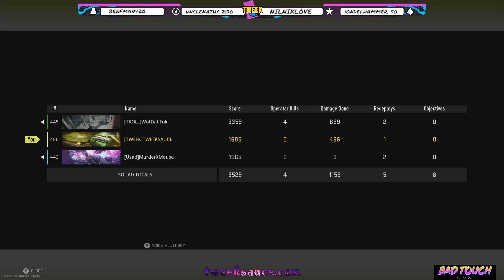2 wins on warzone 2.0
running some ashika island in trios and pulled of the back to back win